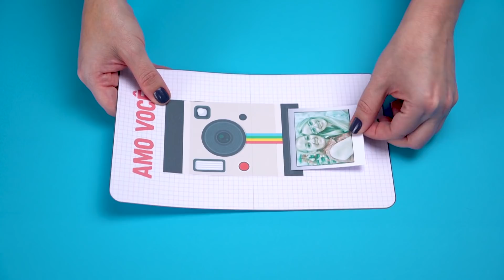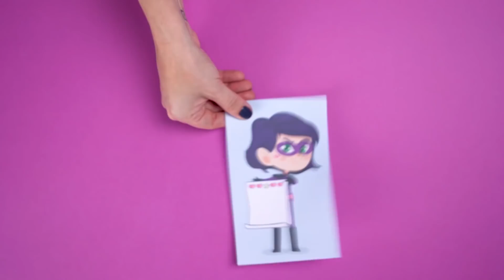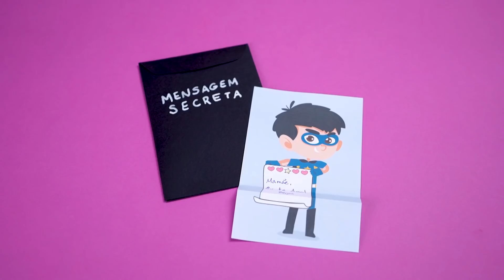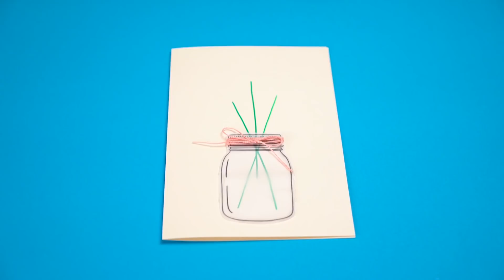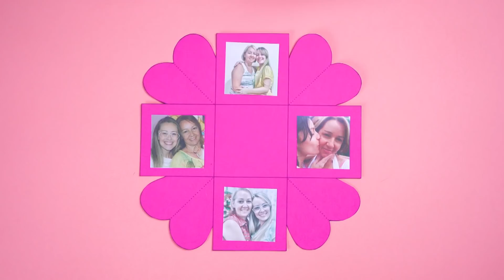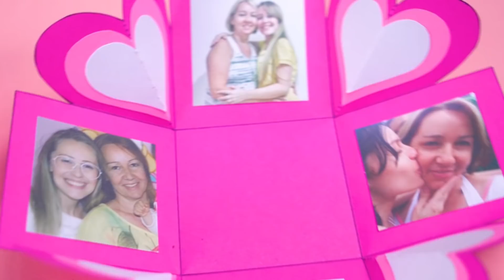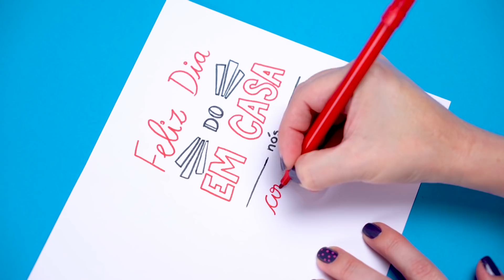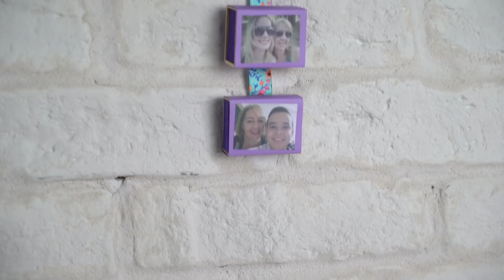10 DIYS DE CARTÕES SUPER FÁCEIS 💟 ESPECIAL DIA DAS MÃES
⭐⭐⭐ *PROMOÇÕES* ⭐⭐⭐
✅ _Indicações que uso no meu dia a dia_ ✅

362